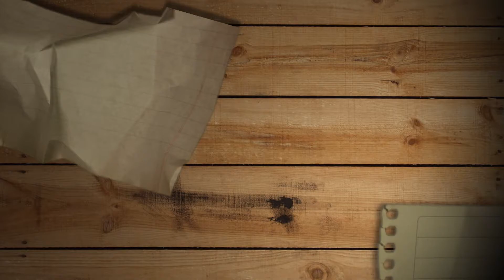Programa “Buenas Practicas Comunitarias” - Cooperativa de Cuidadores domiciliarios